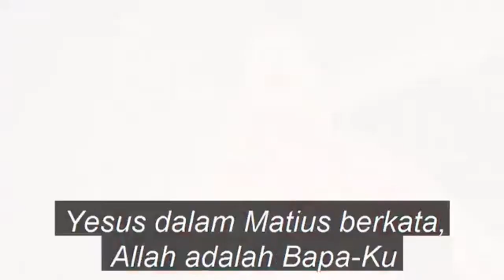Sam Shamoun Yesus Adalah Tuhan Menurut Alquran | Terjemahan Melayu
Dalam video ini Sam shamoun menjelaskan kepada seorang Muslimah bahwa Ysus Adalah Tuhan. Muslimah mengerti dengan penjelasan Sam Shamoun.

Seluruh ayat Alquran dan Alkitab yang menjadi referensi sangat jelas tertulis di dalam video.